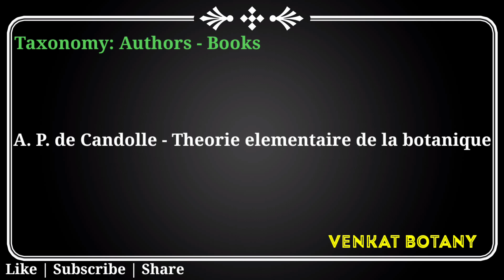Junior Lecturer Preparation | Botany | Taxonomy Authors and Books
tsjlbotany
inter public exams
inter public practicals, inter exams